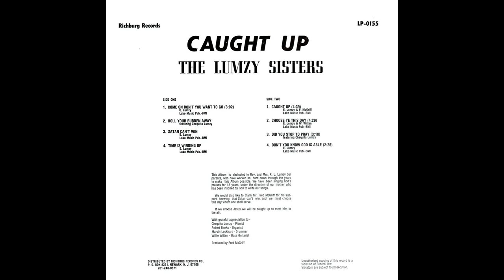"Time Is Winding Up" (1981) The Lumzy Sisters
This is track 4 from the 1981 album entitled "Caught Up".